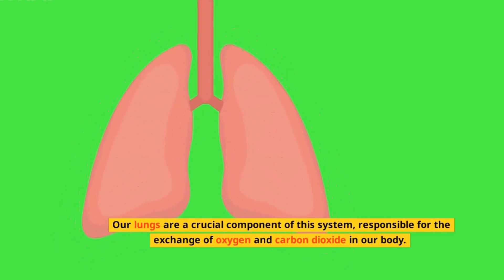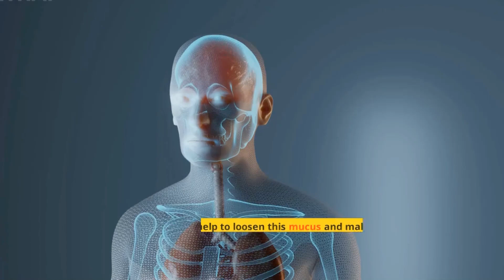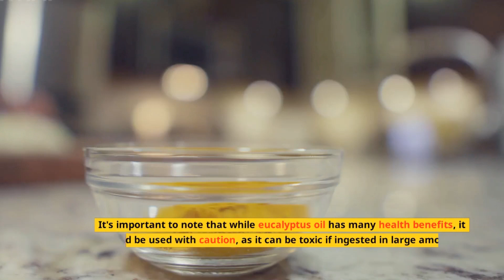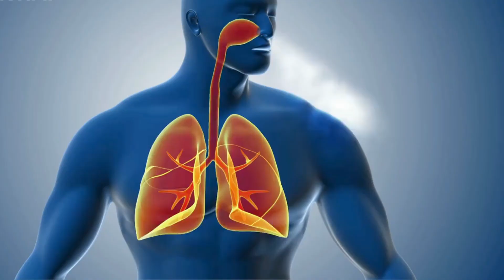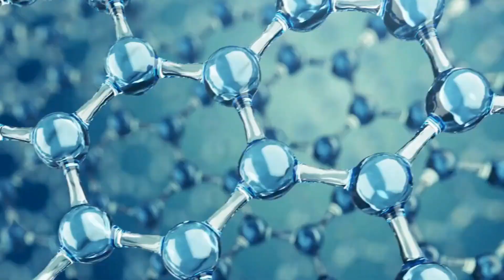4 Herbs to Clear Mucus and Combat Viruses for Healthy Lungs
Looking to boost your respiratory health and clear out mucus and infections? Look no further than the power of natural herbs! In this video, we'll explore the top herbs for healthy lungs, including eucalyptus, ginger, licorice root, and oregano. Learn about the unique properties of each herb and how they can help to improve your breathing, reduce inflammation, and fight off respiratory infections.

If you want to learn more about the richness of plants, you can find some ideas below: